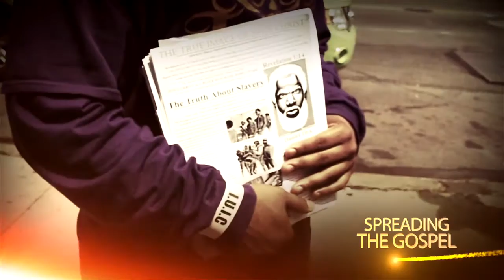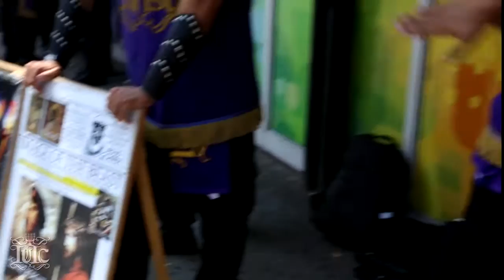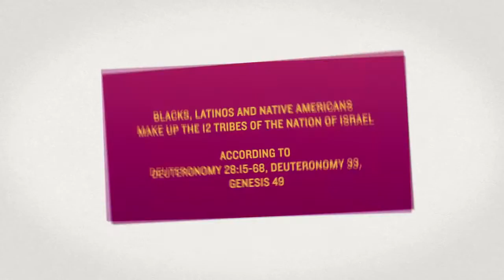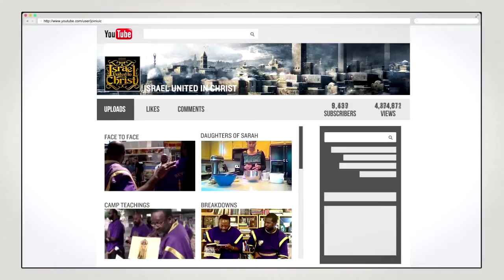The Israelites: Explicando Las Leyes